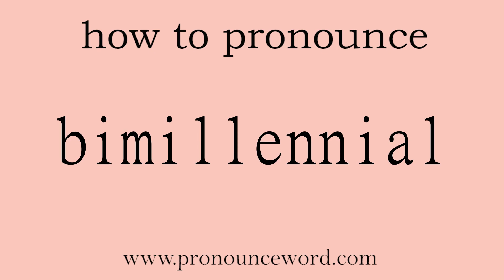bimillennial: How to pronounce bimillennial in english (correct!).Start with B. Learn from me.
Follow me!Learn from me how to pronounce the word bimillennial in english.This video shows you how to pronounce the word bimillennial in english.

bimillennial

adj. 两千年的；两千周年的